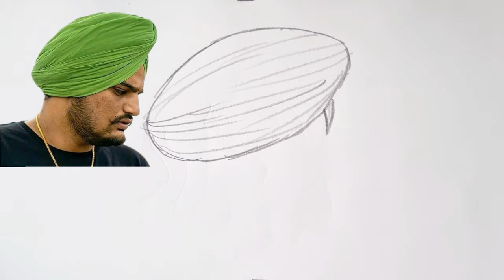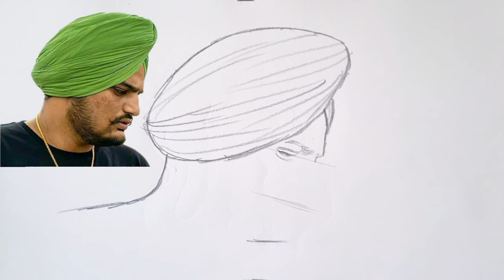How to draw Sidhu Moose wala drawing // Sidhu Moose Wala pencil drawing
How to draw Sidhu Moose Wala outline drawing